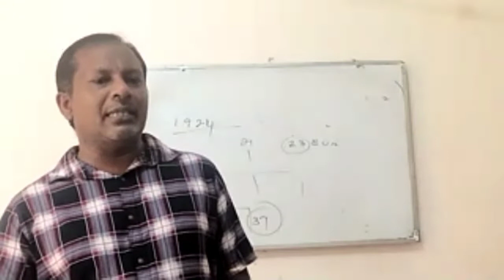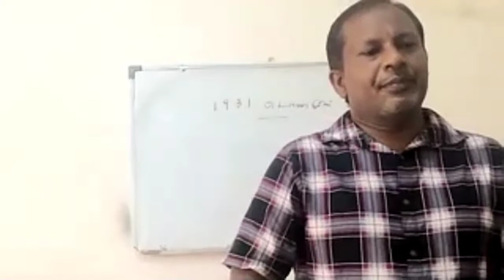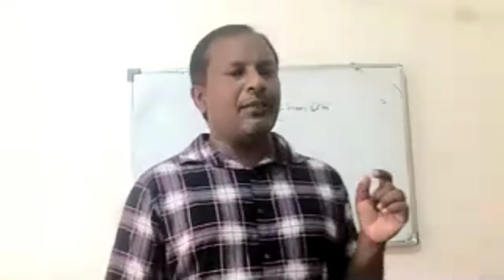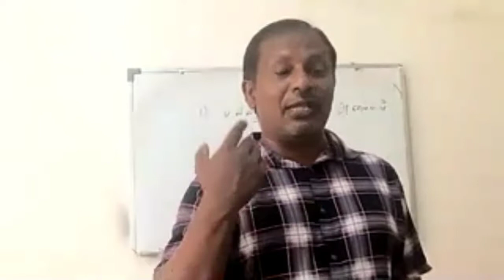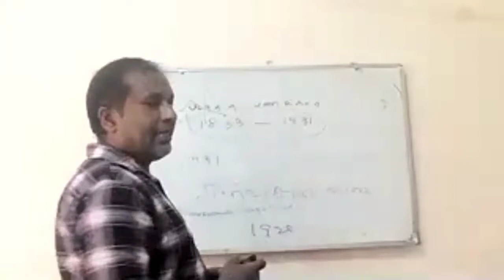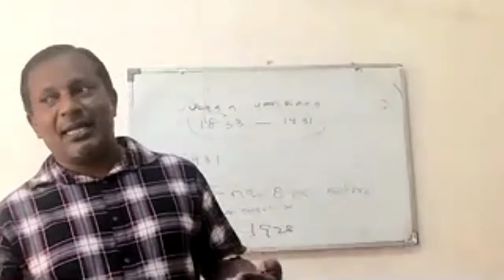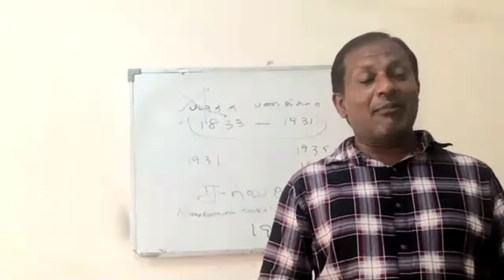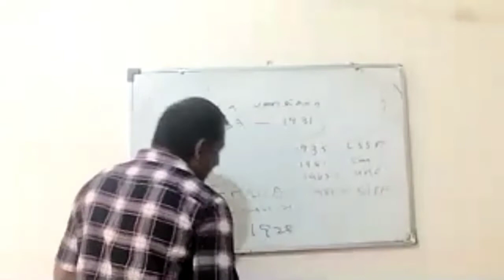Zoom online class - இலங்கையின் காலனித்துவ நிலை மாற்றம்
Rafil sir